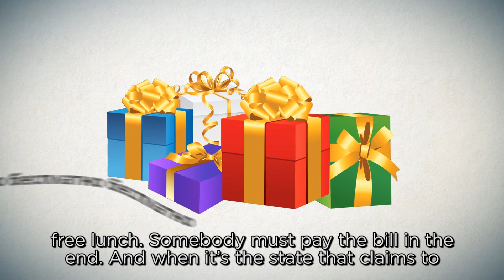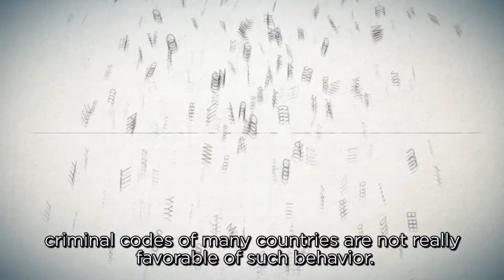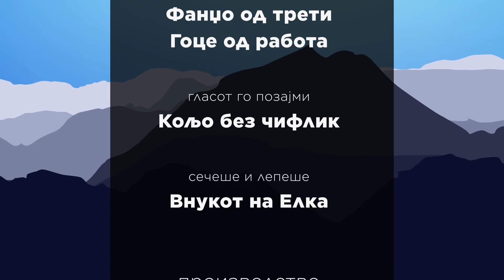LESSONS IN DEMOCRACY: “FREE OF CHARGE” BY THE STATE - Episode 25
When the state tells you that it provides something for free, it’s the same as if the fridge offers to buy you lunch. If nobody puts food in the fridge, nothing will come out of it for anybody in the first place. Just as well, if nobody gives money to the state, it will have no money to offer. Nothing is created by magic, neither in the fridge, nor in the state treasury. Therefore - the state never gives anything for free.